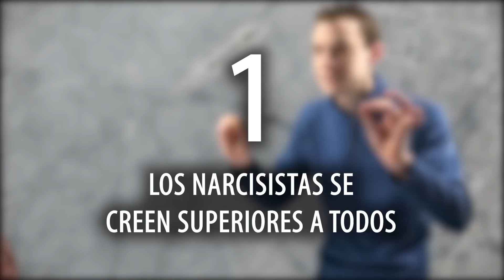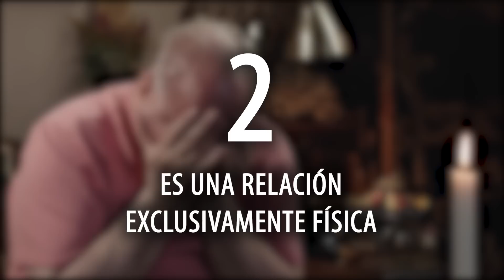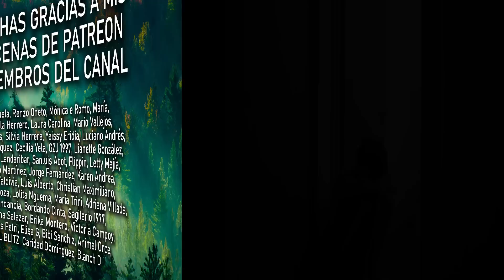LA OBSESIÓN POR EL SEX*O DE ALGUNOS NARCISISTAS